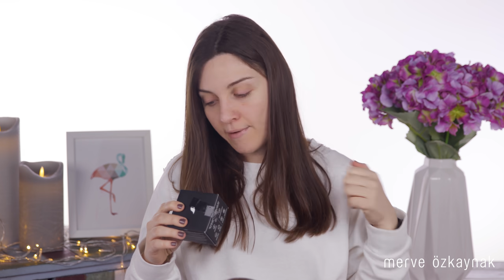ZEBRA MASKEYİ DENEDİM! 🦓😲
Instagramda sürekli karşıma çıkan Zebra maskeyi denedim ve uygulamalı olarak gösterdim. Bakalım siz nasıl bulacaksınız. Umarım keyifle izlersiniz!

Bu video ile ilgili detaylara adresinden ulaşabilirsiniz.